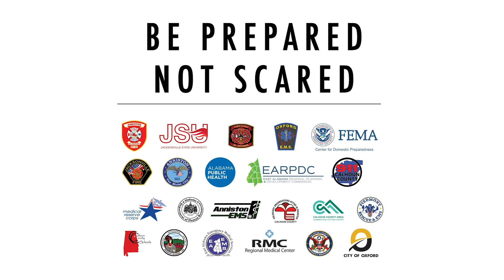Preparing to Reopen Businesses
In partnership with Calhoun County Emergency Management Agency (EMA) and Jacksonville State University's Small Business Development Center (SBDC), the Calhoun Calhoun Area Chamber & Visitor's Center has created a series of educational and informative videos to help our area businesses during the COVID-19 pandemic.

In this video, Business Advisor Cassie Chandler with the SBDC speaks about the importance of safety and preparedness for close contact small businesses when reopening during COVID-19.